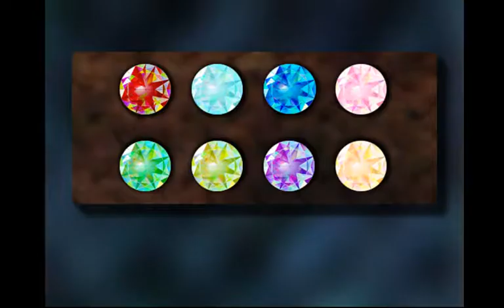The Sandman Part 6 - Its a uni horn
Sorry for the delay on this part I had quite a few things to do at home before i could upload.